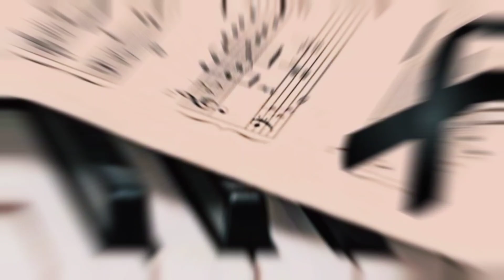Gravissimo lutto nella musica: É morta pochi minuti fa la famosa cantante